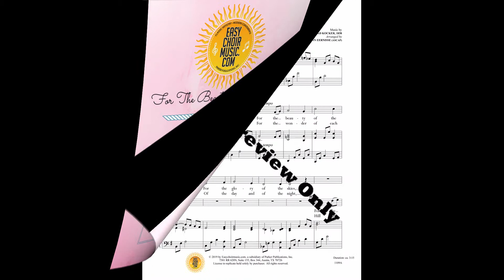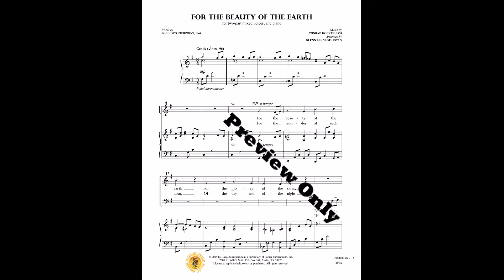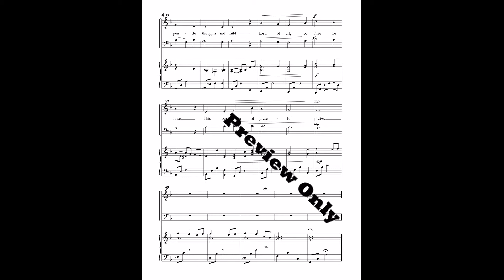For the Beauty - Glenn Eernisse - Two-Part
For two-part mixed Ensemble by Glenn Eernisse

Easychoirmusic.com